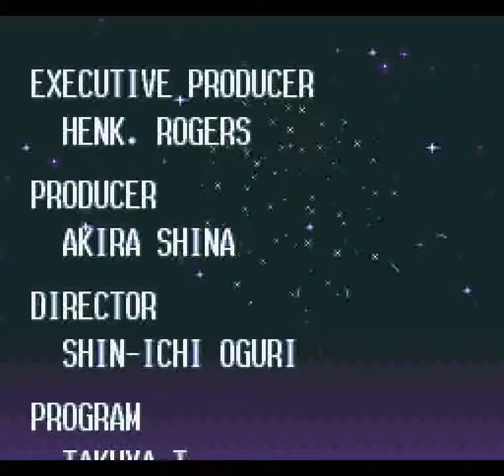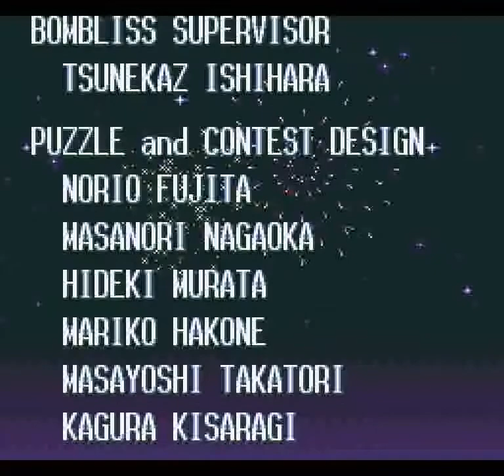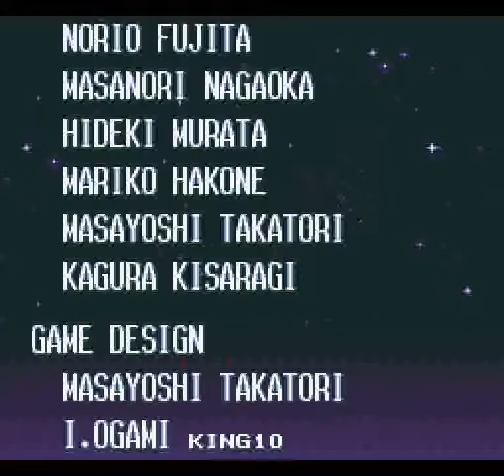Super Bombliss (SNES) - Contest Mode Full Run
Every 10 levels, I pause the game and press select to change the music.

This was the second run using the Faust core of BizHawk